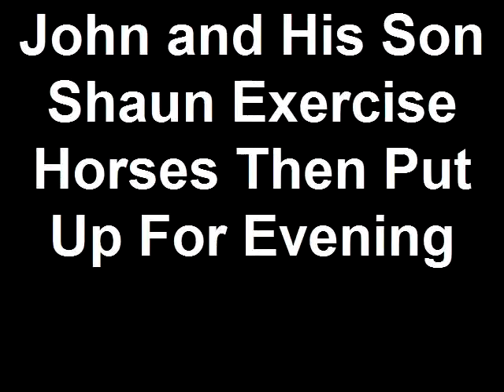Rafter 3 - John Snider and His Son Shaun Exercise Horses Then Put Up For Eveni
John Snider and His Son Shaun Exercise Horses Then Put Up For Evening. It can't be any better than this.